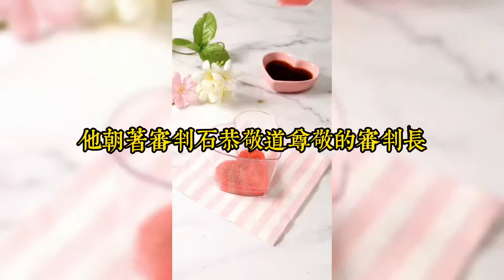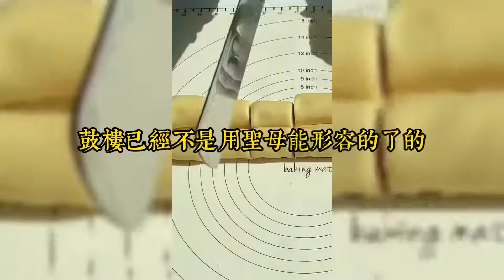這是一個白眼狼會被判刑的時空。資助人資助我 20 萬完成學業，可他得癌後，我立馬將他拉黑。閨蜜對我無腦付出，送我無數奢侈品。我卻舉報她考試作假，害她成績作廢#爽文#小说#女生必看#小说推文#一口气看完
這是一個白眼狼會被判刑的時空。
資助人資助我 20 萬完成學業，可他得癌後，我立馬將他拉黑。
閨蜜對我無腦付出，送我無數奢侈品。我卻舉報她考試作假，害她成績作廢。
媽媽單親把我帶大，掏空積蓄給我買大平層的第二天，我把她送進精神病院。
最終，他們三人聯手把我送上審判臺。
若我被判定爲白眼狼，我會牢底坐穿，而他們會獲得 3000 萬。
若我判定不是白眼狼，則一切反轉。